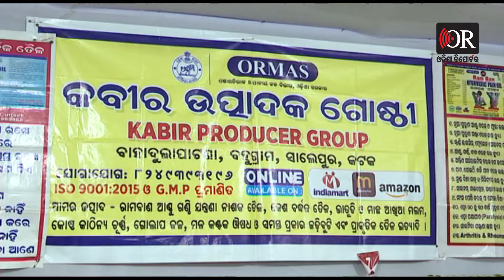New Hair In 15 Days: ଚନ୍ଦା ମୁଣ୍ଡରେ 15 ଦିନରେ ଉଠିଯିବ ଚୁଟି..| Cuttack Bali Jatra 2024 | Odisha Reporter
ଚନ୍ଦା ମୁଣ୍ଡରେ 15 ଦିନରେ ଉଠିଯିବ ଚୁଟି । ଥରୁଟିଏ ଲଗାଇଲେ ଝଡିବନି ଚୁଟି । ରୂପି ଉଡିଯିବ, ଲମ୍ବା ହୋଇଯିବ...